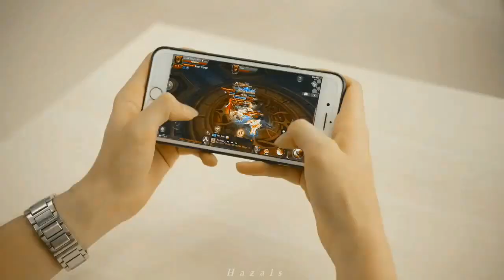O Saathi Video Song I College Love Game Story ~ Hindi Mix Best Song I New Korean Mix Hindi Songs